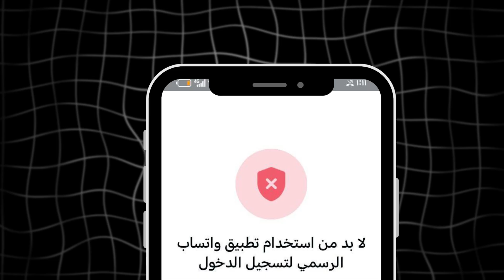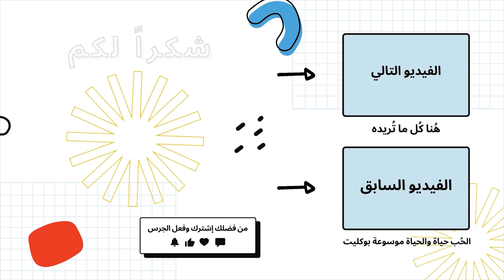حل مشكلة تحتاج الى تطبيق واتساب الرسمي {فك حظر الواتساب}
حل مشكلة تحتاج إلى تطبيق واتساب الرسمي | فك حظر الواتساب بسهولة في هذا الفيديو، ظهرت لك رسالة "تحتاج إلى تطبيق واتساب الرسمي لاستخدام هذا الحساب" أو تم حظر رقمك على واتساب ومش عارف تسترجعه في الفيديو ده هشرح لك طريقة مضمونة 100% لحل المشكلة دي بسهولة، وكمان هتعرف إزاي تفك حظر الواتساب وترجع تستخدمه تاني بدون أي مشاكل

0:05 فك حظر الواتساب
1:10 حل مشكلة تحتاج الى تطبيق واتساب الرسمي لاستخدام هذا الحساب
2:37 حل مشكلة حظر واتساب
3:00 حل مشكلة واتس اب

الكلمات الدلالية:
استخدام واتساب الذهبي أو واتساب المعدل أو أي نسخة غير رسمية من التطبيق. وهنشرح خطوة بخطوة إزاي تتخلصوا من النسخ دي وتنزلوا تطبيق واتساب الرسمي من المتجر بتاع جوجل بلاي أو آب ستور هنا أفضل حل لمشكلة واتساب بلس، جي بي واتساب، وواتساب الذهبي

لاتنسى إن واتساب بيحظر بعض الأرقام بسبب استخدام تطبيقات غير رسمية زي GB WhatsApp وWhatsApp Plus، وعشان كده لازم تتبع الخطوات اللي في الفيديو عشان تقدر ترجع حسابك من غير مشاكل وبالتالي تظهر رسالة "تحتاج إلى تطبيق واتساب الرسمي لاستخدام هذا الحساب".